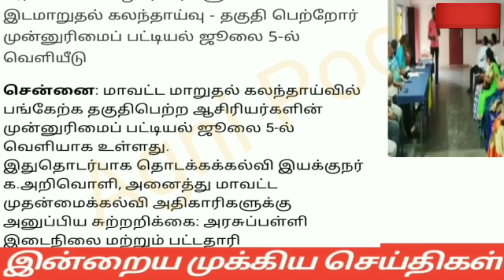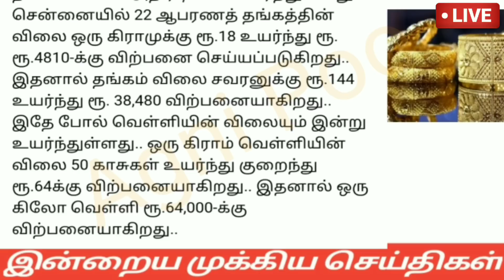மாலை 4மணி செய்திகள்|06-07-2022|Today morning headlines News |Mukkiya seithigal |முக்கிய செய்திகள்